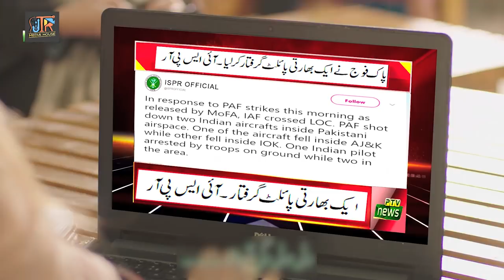HUM LOG SIPAHE PARCHAM | ہم لوگ سپاہ پرچم Jamia-Tur-Rasheed Pakistan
ہم لوگ سپاہ پرچم !
یوم پاکستان کے موقع پر جے ٹی آر میڈیا ہاوس کی طرف سے پوری قوم کو ملی نغمہ کی صورت میں ایک خوبصورت تحفہ
HUM LOG SIPAHE PARCHAM
Written & composed by Syed mishkat ul huda,
Sing by :
syed mishkat ul huda
Syed sabat ali
Syed mohtashim ali
Mhmad ibraheem nawaz